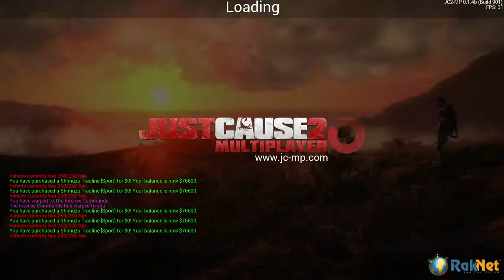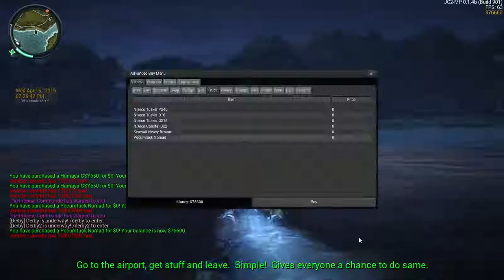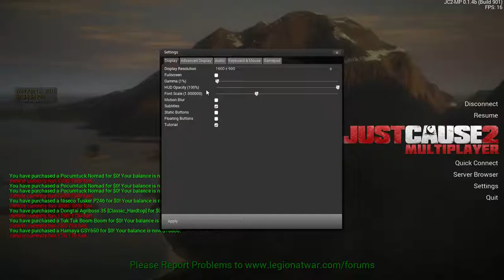Just Cause 2 Shenanigans (pt 2)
(EDIT)

HOLY CRINGY GOOD TIMES